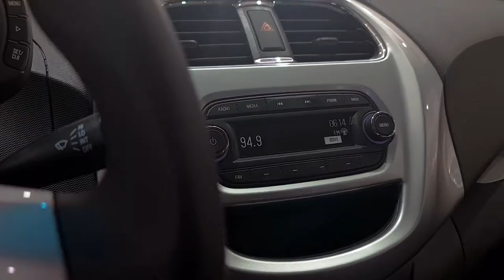SORTEO CHEVROLET SPARK SEDAN FERRETERIA 5 SUR CHILEMAT